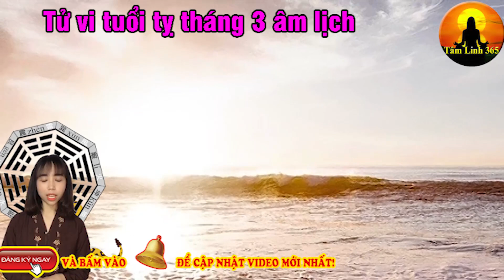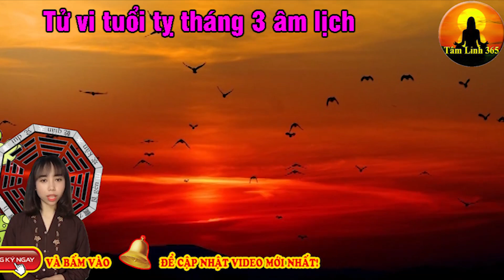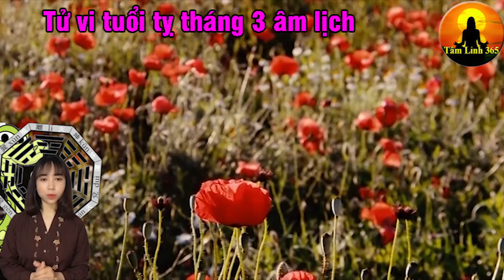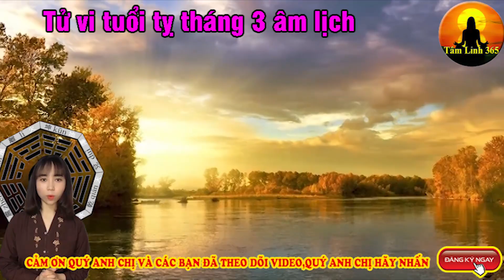Tử vi tuổi tỵ tháng 3 âm lịch : May mắn phát tài,tiền về chật két,sự nghiệp hanh thông